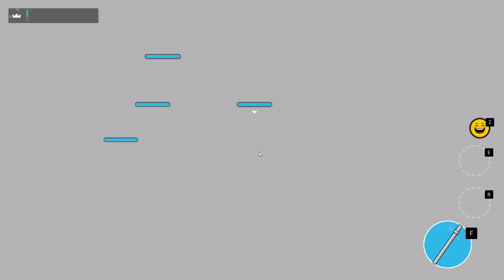MASTER LLOYD in Lego Brawls | Ninjago Dragons Rising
Playing as MASTER LLOYD in Lego Brawls | Ninjago Dragons Rising